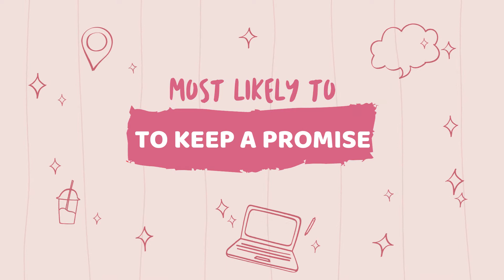SINO ANG MAS CHALLENGE | PAMILIA RAM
Anddd we're back!

Hahaha ang hirap gumawa ng content lol 😂 but anyway I hope you enjoy this video.